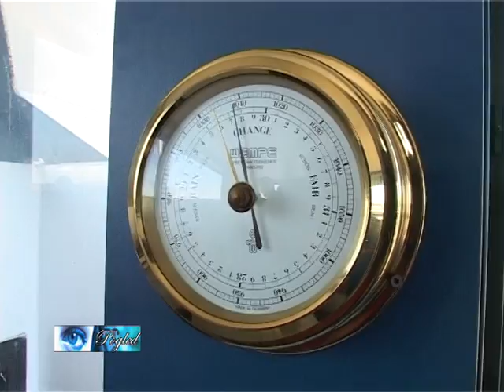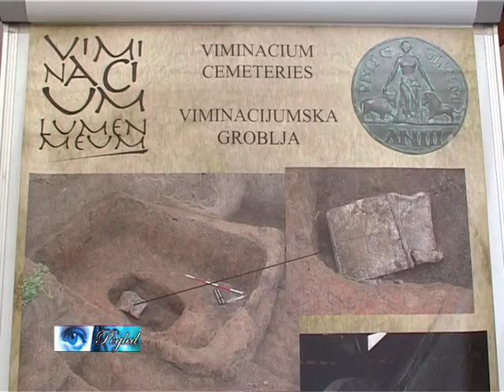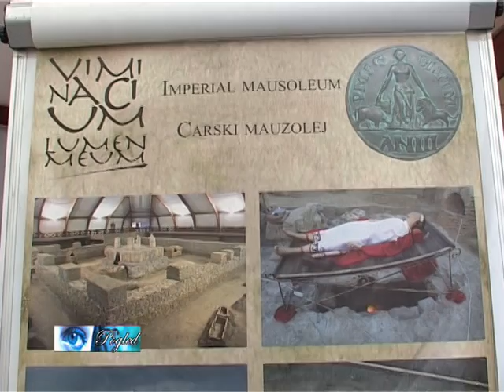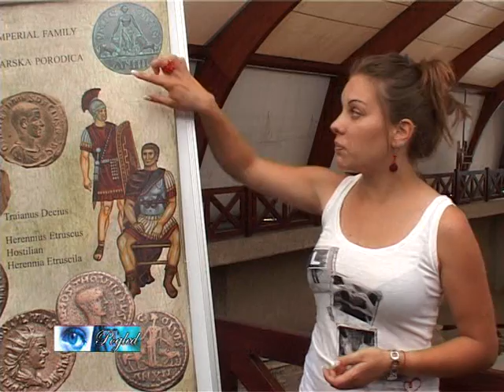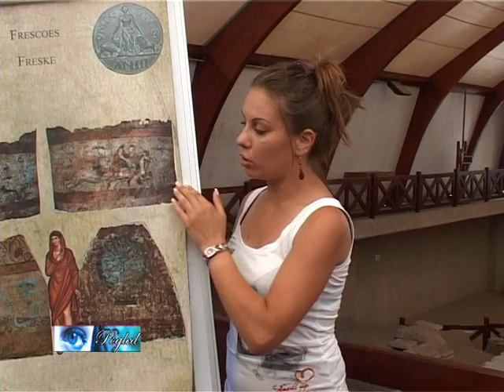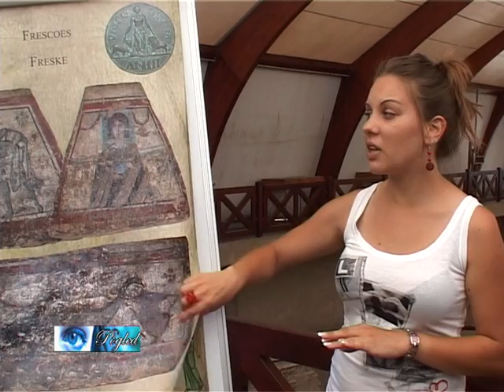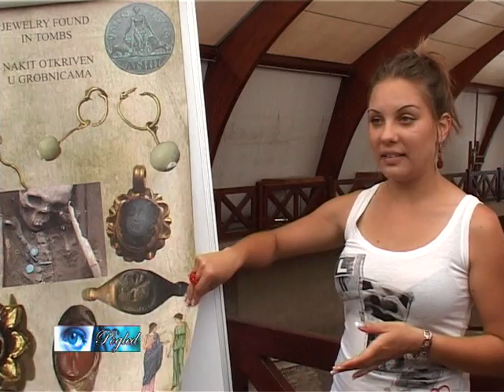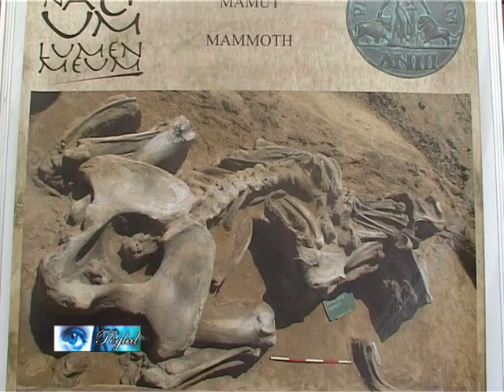Emisija Pogled - Srebrno Jezero